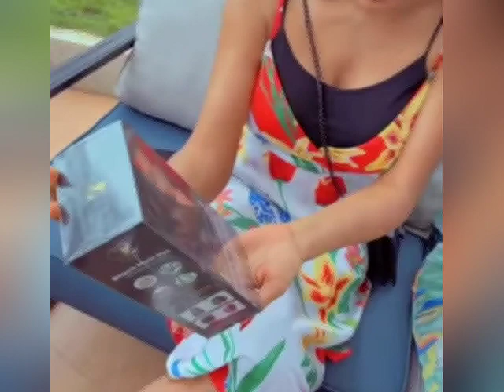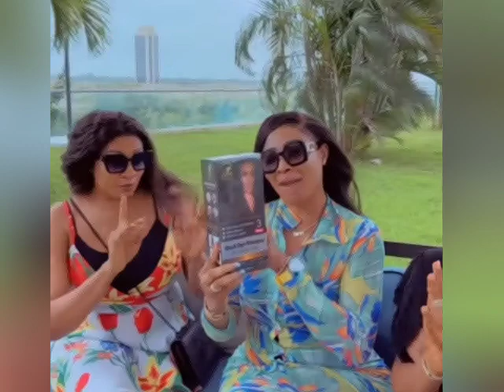Queen May Edochie Billionaire Friend Surprise Her, Yul Edochie and Judy Austin Hides In Shame